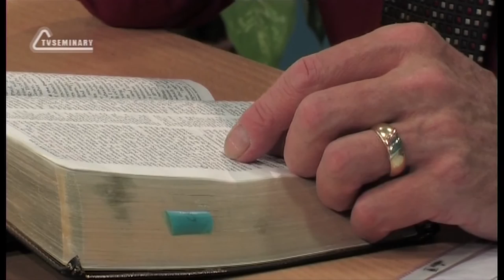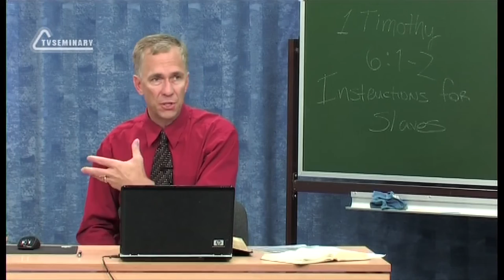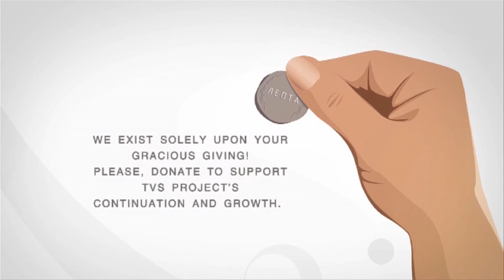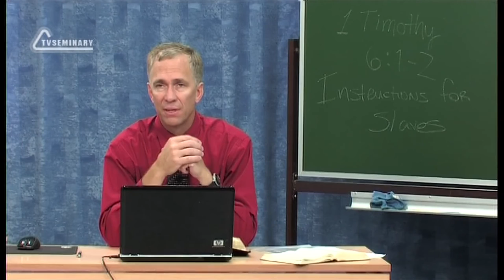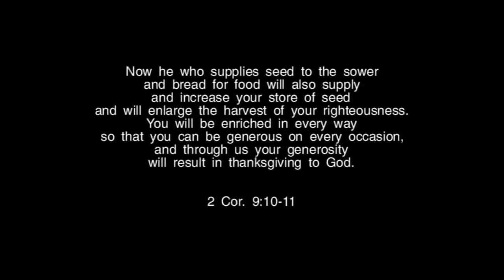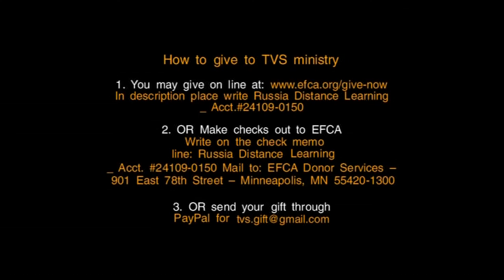TVS BS239 Eng 26 The First Epistle to Timothy Chapters 5 6 Show Your Saved Bosses Respect